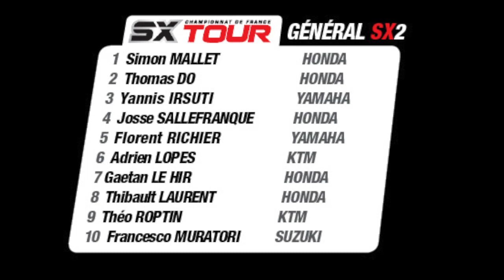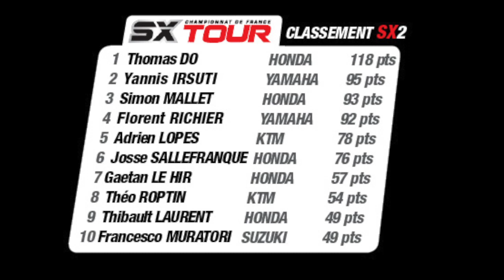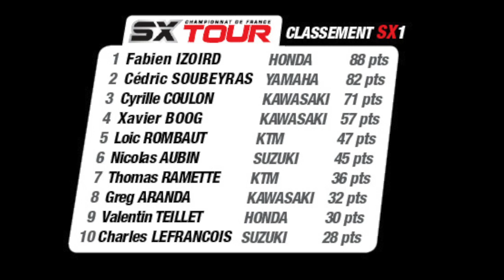SX Tour Galaxie d'Amnéville, résumé samedi